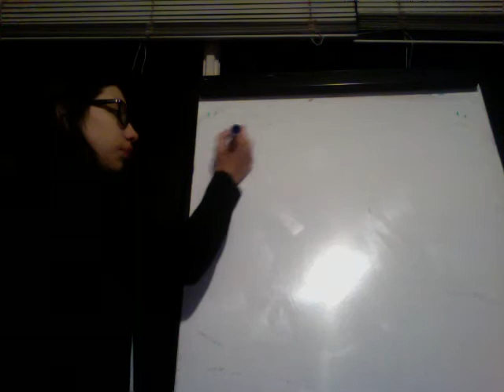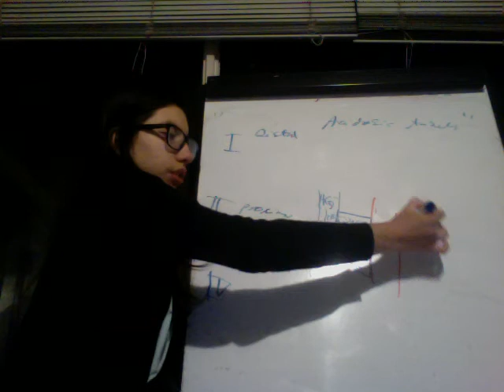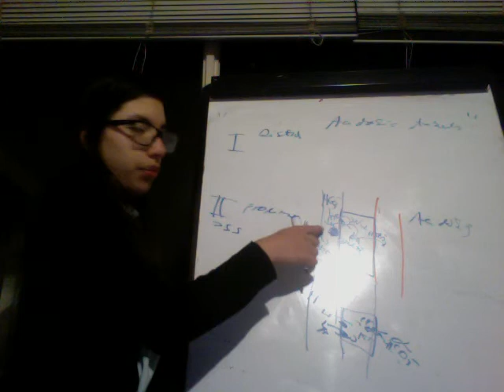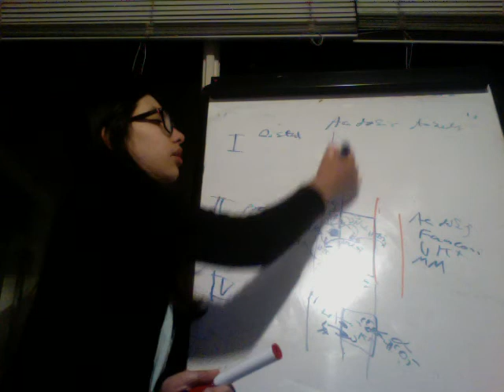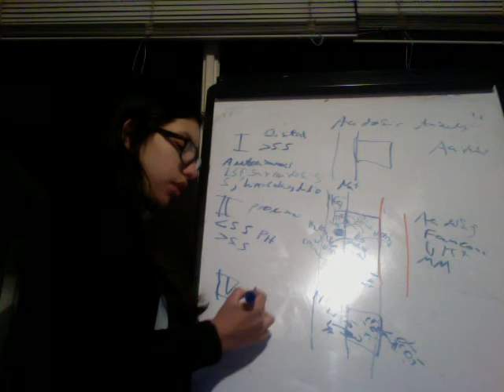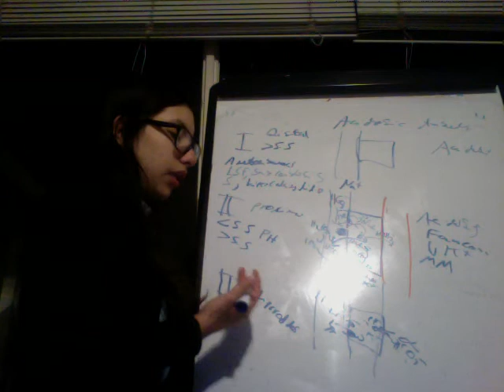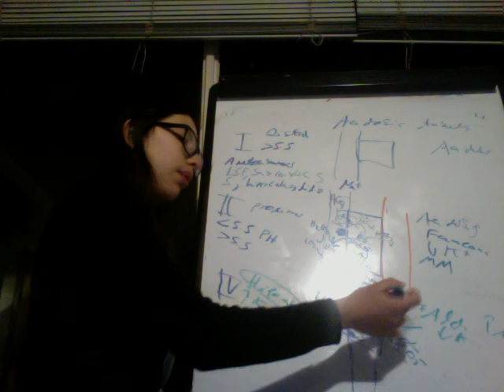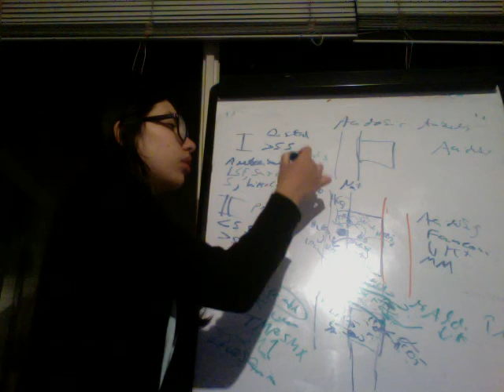Acidosis Tubular Renal